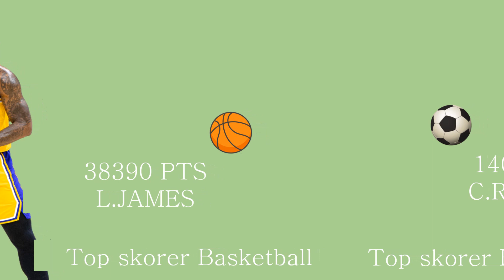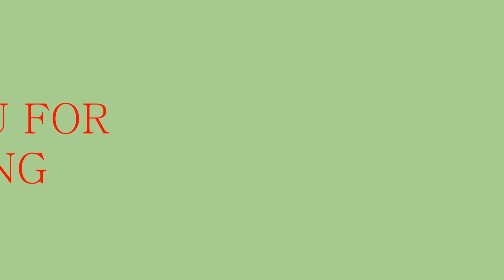comparison: RECORD athelete sport hall of fame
information sport hall of fame